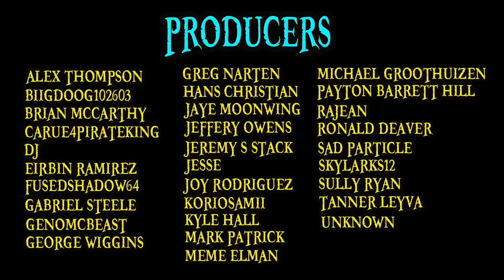The Best Luffy Fights | One Piece Top 10